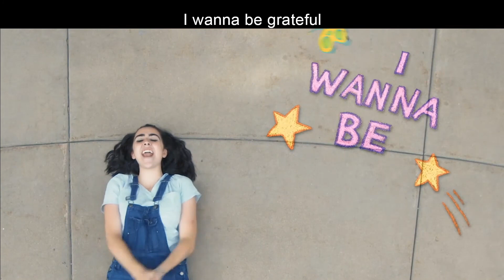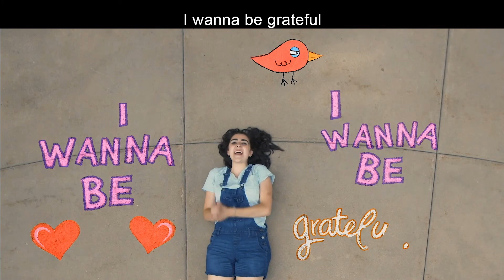Christ Kids TV - Nov 12, 2023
Do you remember the Gratitude Glasses we saw last week with Pastor Adrienne? What do they do? And will we see them again?